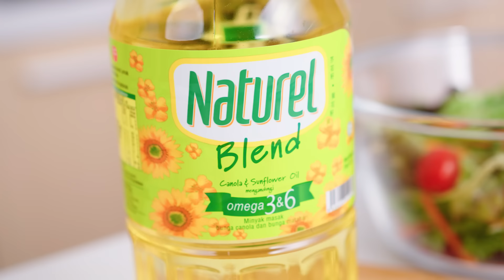Stay Healthy, Join the Naturel Living!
Made from pure and natural ingredients, 𝑵𝒂𝒕𝒖𝒓𝒆𝒍 Blend Cooking Oil is an original blend of Canola and Sunflower oils. It is the perfect choice to Keep Healthy, Stay Healthy and Eat Healthy! 💪😁

Make a difference in your health and well-being today! Healthy made easy with 𝑵𝒂𝒕𝒖𝒓𝒆𝒍!